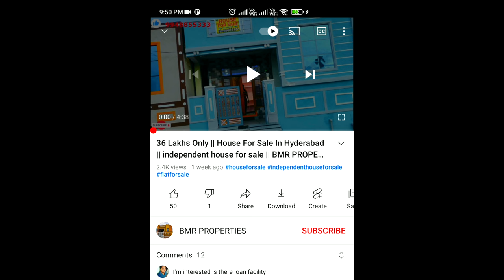167 Sq Yards House For Sale | Big Parking Area | Direct Owners | Ready To Move